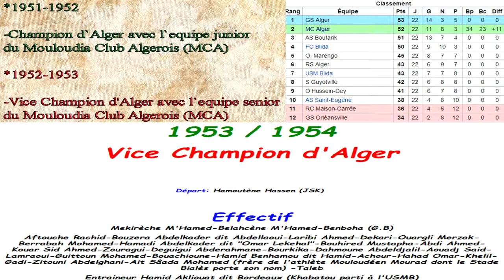Abdi Ahmed Joueur du MC Alger (Alger)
Sources : Sebbar MCA Blog

ART AKNID - "Way Of Life"

Art Aknid Tchernolille